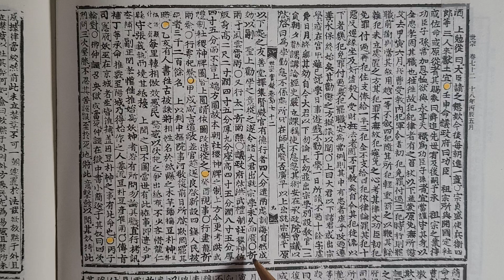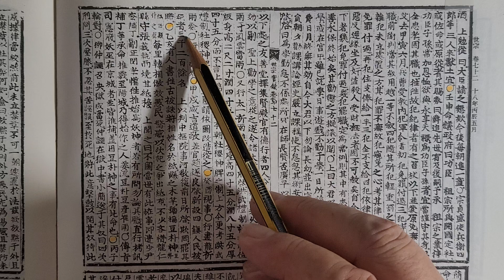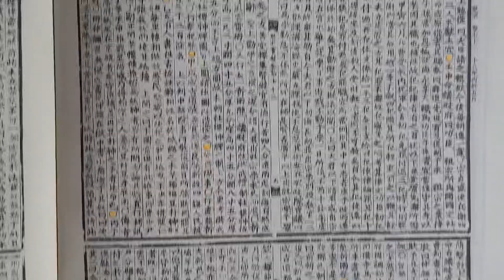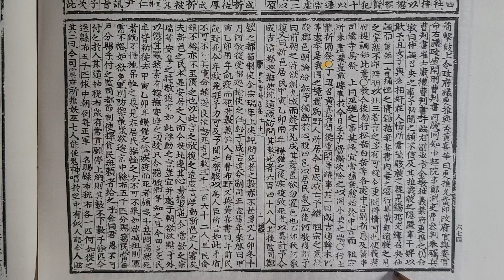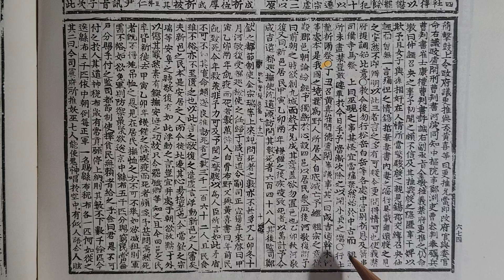무작정 실록 읽기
세종실록 권72  18년 5월 임신 ㅡ 병자조